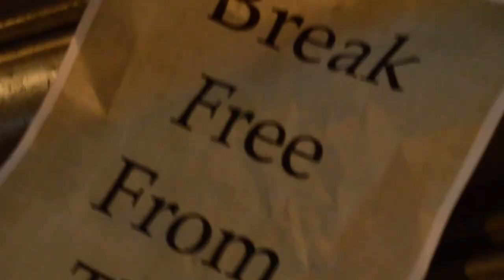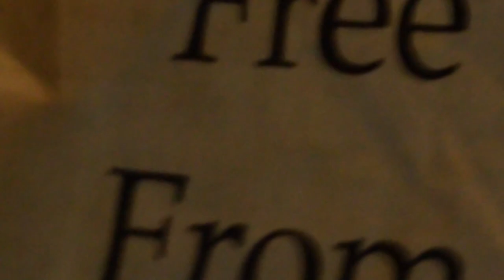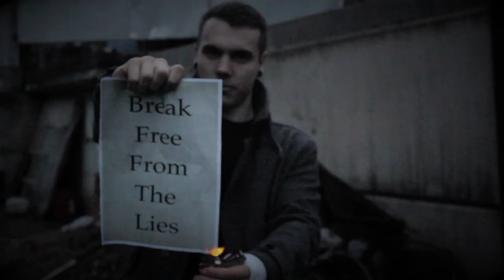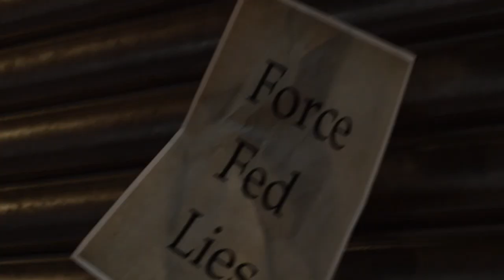This Game Of Ghosts- Force Fed {OFFICIAL VIDEO}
* Official music video for the song - Force Fed, performed by This Game Of Ghosts.

* Video shot and edited by Motion & Riff Productions ©